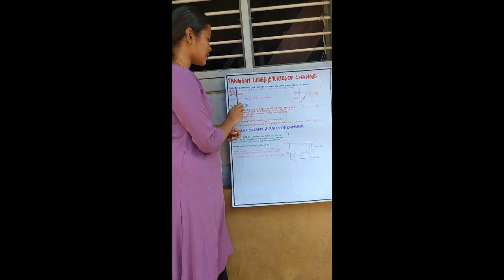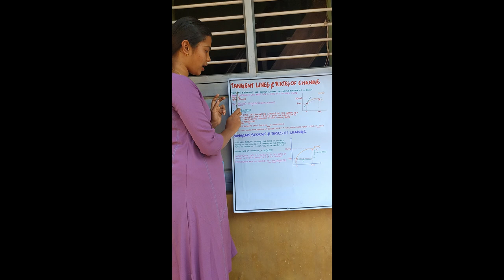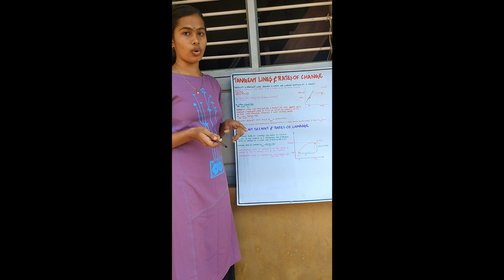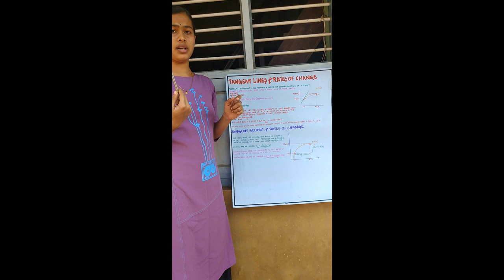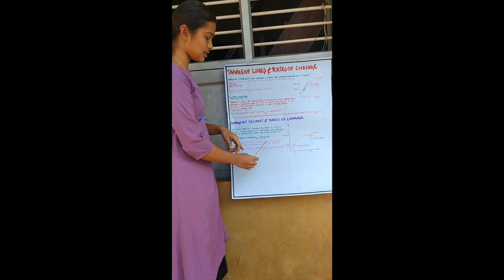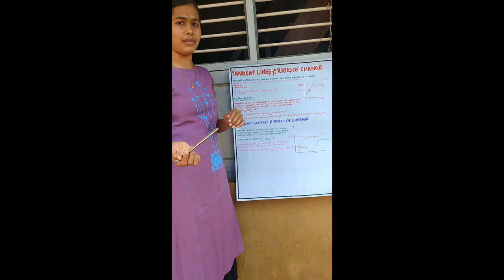Tangent lines and rates of change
A discussion based on the book Soo. T Tan, a prescribed test for Second Semester Mathematics (Core) students of University of Calicut